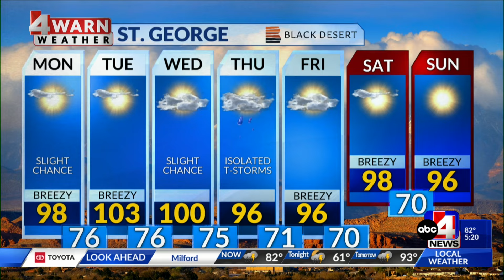Precipitation starting to taper out, but severe storms still possible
Wet weather potential picks up again on Monday, sticking mainly to the higher elevations.